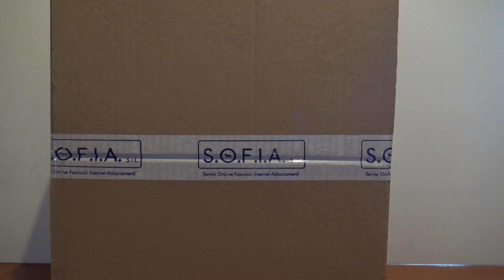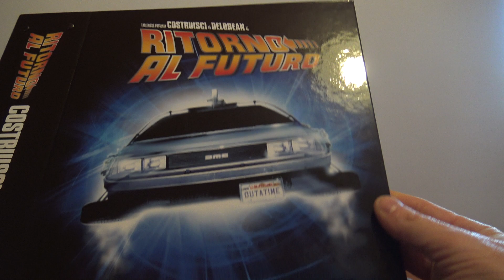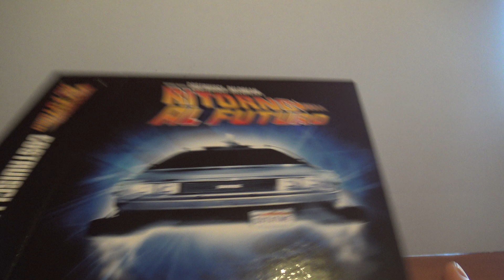Unboxing #14.Build the Delorean of Back to the Future.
Thank you all for the vision, if you like to subscribe to the channel and activate the bell to not miss any of my videos, lots of news, soon ciaoooooooo.Grazie a tutti per la visione,se vi fa piacere iscrivetevi al canale e attivate la campanella per non perdervi nessuno dei miei video,in arrivo tantissime novità,a presto ciaoooooooo.